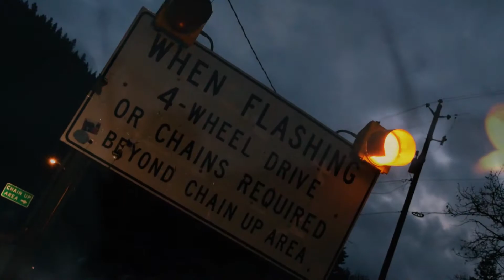COLD. | Burgess Milner and Tyler Jordan | Skyline Parkour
Tyler and I explore the woods in the cold and snow. This is in the same series as our past video "WILD."